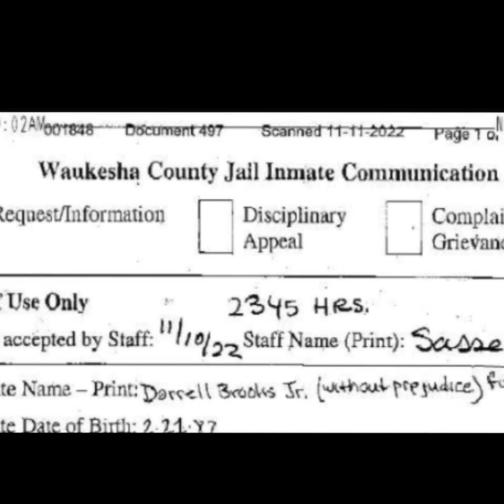Darrel brooks is too dumb to know he’s dumb 🤣🤣🤣